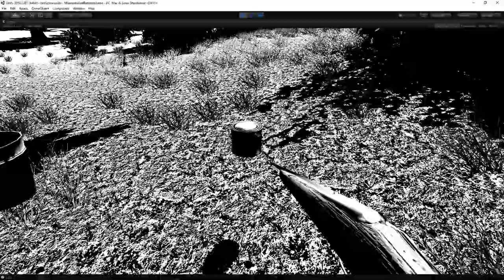Pre-Dusk 'Betrayer'-style prototype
Thought this had been lost forever, but I just found a backup of it.  Just a visual protoype I started after finishing A Wolf in Autumn and before moving on to Dusk, inspired by the game Betrayer.  Never got to the point where it had any mechanics to speak of or even had the visuals completely ironed out, but it's still somewhat interesting.  And hey, some of the models are decent enough that I might find a way to reuse them in something else!